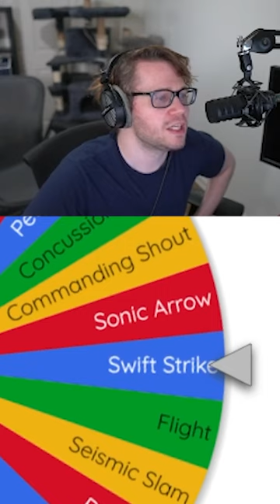Winston but he has Reaper ult | Overwatch 2 Randomizer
► Edited by Freshnuts